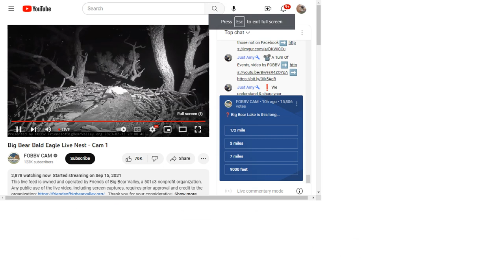Big Bear Bald Eagles 02/13/2023 19:35